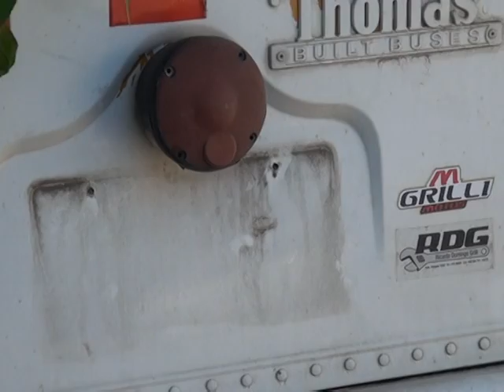Se recuperó matricula de móvil de titiriteros